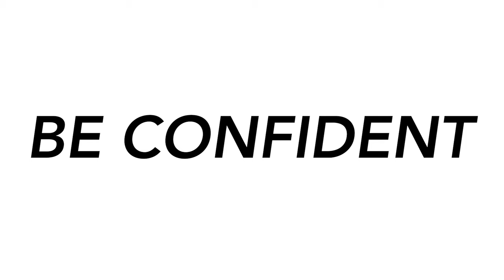How To Be CONFIDENT On YouTube!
Need a confidence booster? This is it! This video will break down 3 simple steps that I use that help me with making YouTube videos. We all want to be genuine on camera and it can be hard sometimes without faking it. This is not about faking it. These 3 tips will help you really dive into learning more about yourself and how you can say things so they have meaning, all while building that confidence.